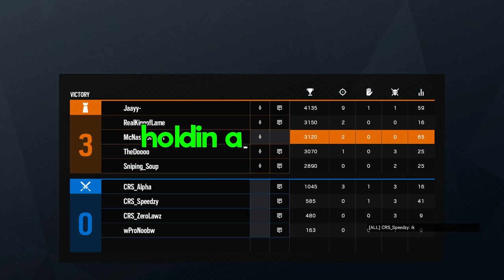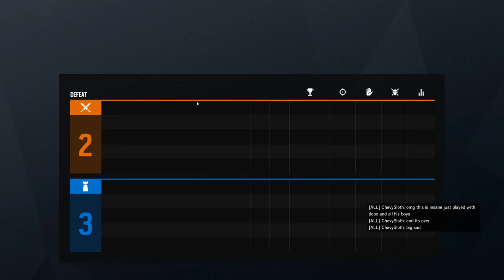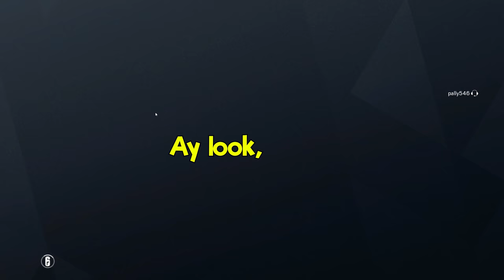When GUYS Play Rainbow Six Siege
▼ FOLLOW ME ▼

▼ THIS WEEKS FAN ART ▼

▼ THUMBNAIL ARTIST ▼

▼ MUSIC USED ▼